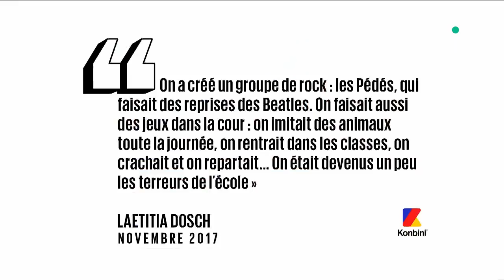Laetitia Dosch : actrice hors norme - C l’hebdo - 29/09/2018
Laetitia Dosch, comédienne. Elle est à l’affiche du
film « Nos batailles » de Guillaume Senez, avec Romain Duris. Il sera en
salle mercredi prochain.
Rencontre avec une artiste en toute liberté. Elle est comédienne, auteur,
metteur en scène. Elle est impressionnante sur scène comme à l’écran.